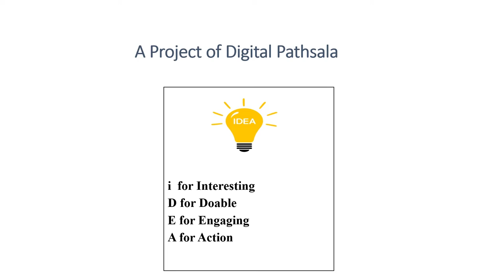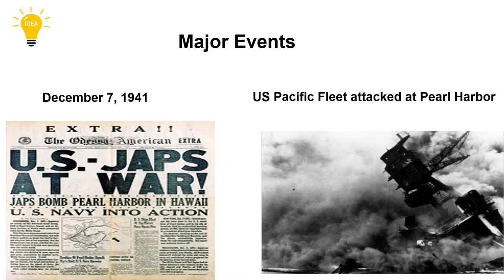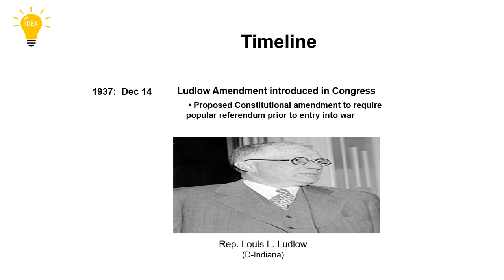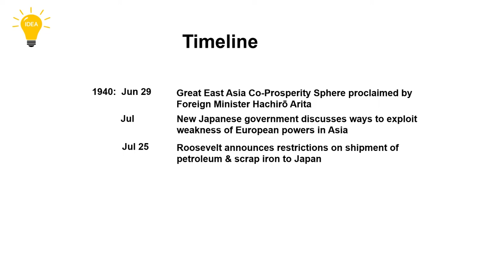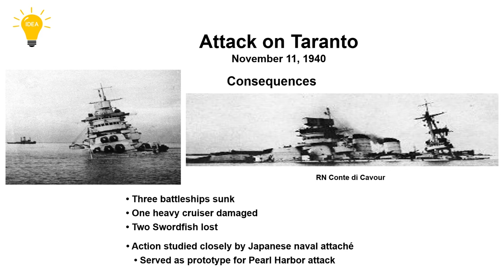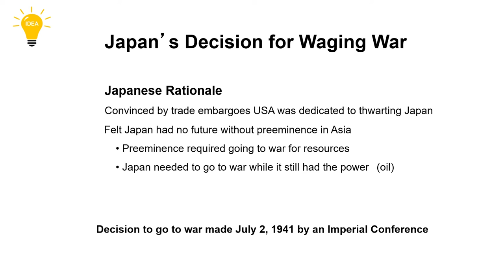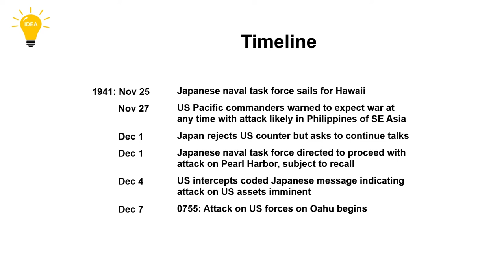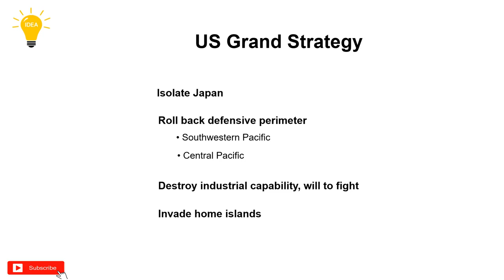Attack on Pearl Harbour: Reloaded without Music.